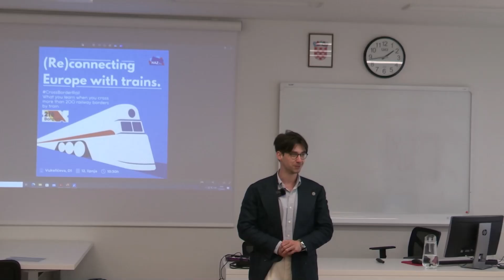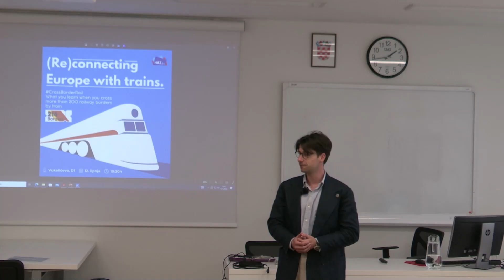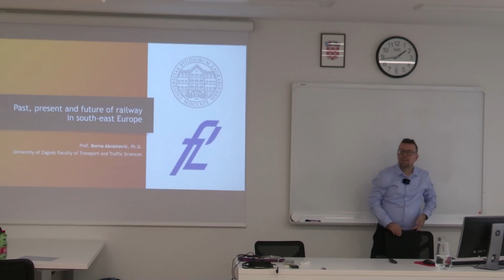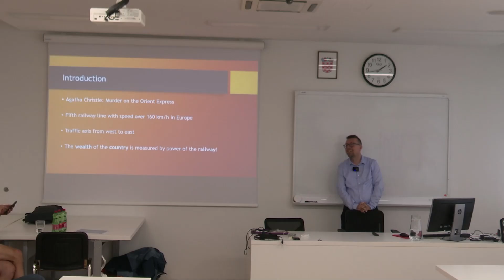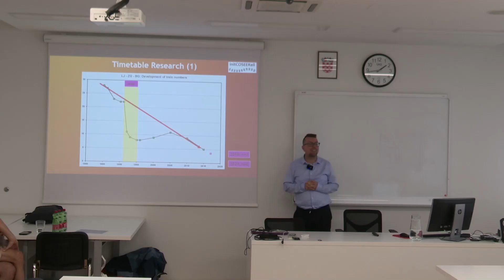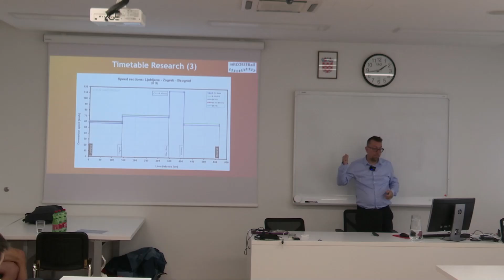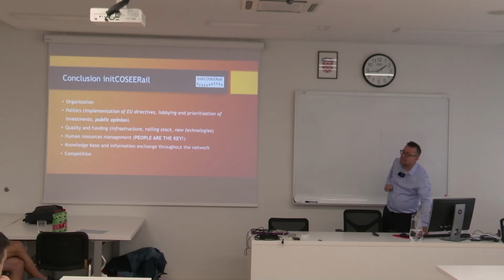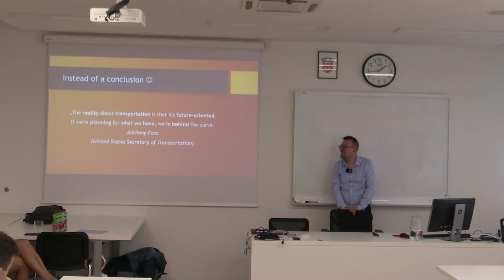(Re)connecting Europe with trains, Past, Present and future of railway